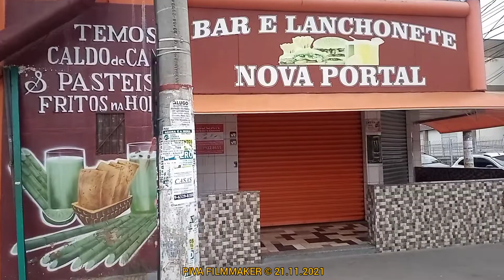[ FULL HD 60FPS ] RECORDING ON THE BUS = SUZANO-SÃO PAULO/BRAZIL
[ FULL HD 60FPS ] RECORDING ON THE BUS = SUZANO-SÃO PAULO/BRAZIL Part 01